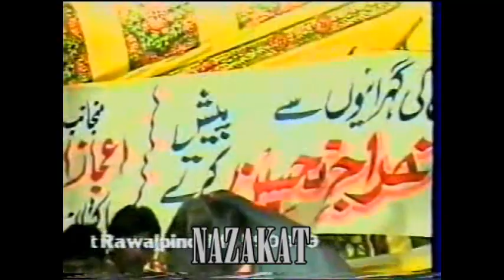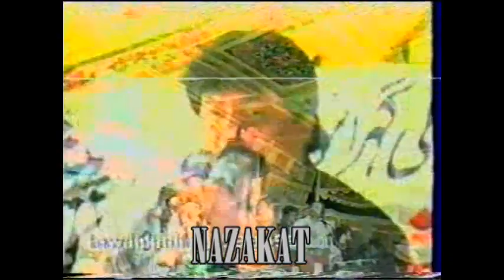Khat likhan Attaullah khan